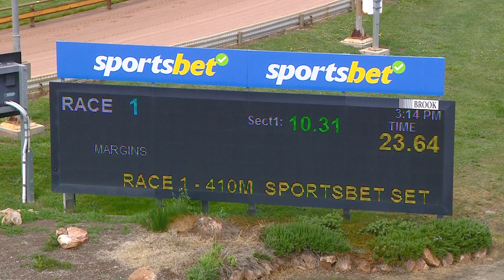HOR TUE 03 OCT 23 R1